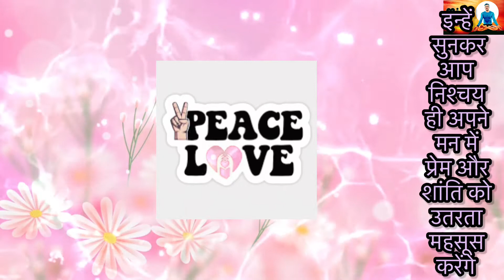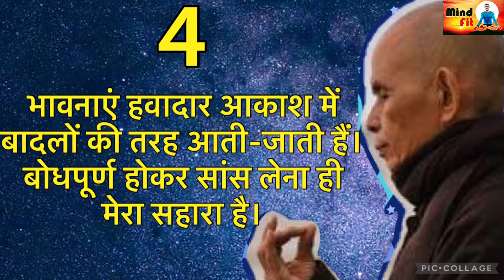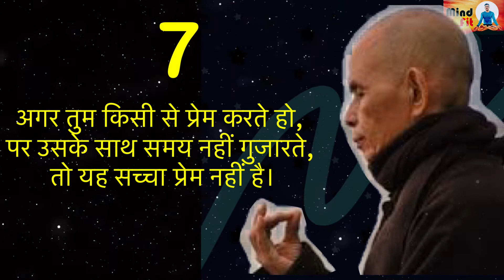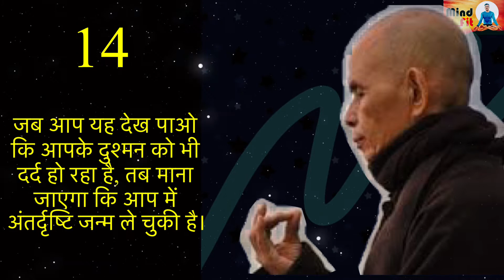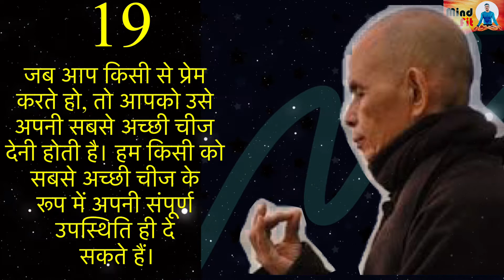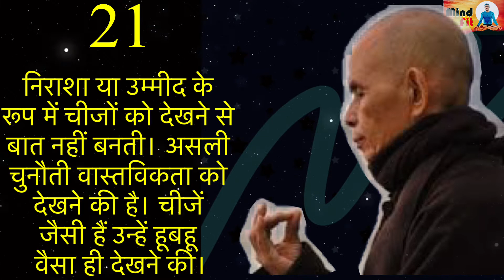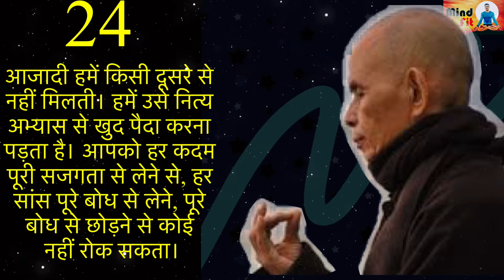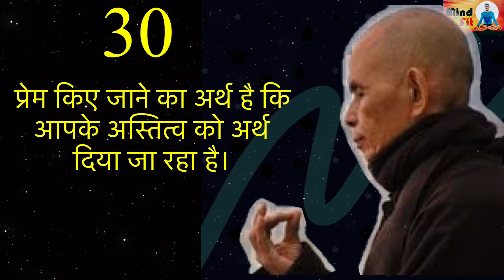Thich Nhat Hanh| Life Quotes| थिच नात हान के जीवन सूत्र| Buddhist Monk| बौद्ध भिक्षु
Thich Nhat Hanh is physically no more but his wisdom is going to guide us always. Here are his 30 life quotes that can show us the light. The Buddhist monk live a life of supreme mindfulness.